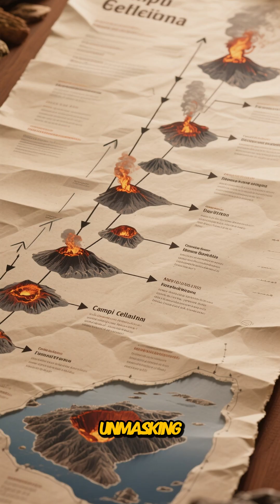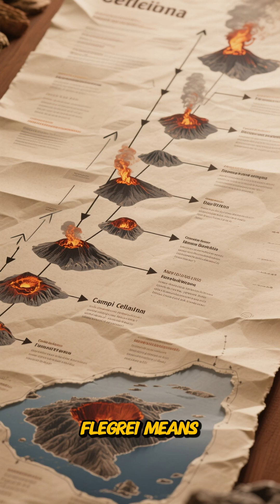Italy's Yellowstone: Unmasking the Campi Flegrei Supervolcano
Beneath the beautiful Bay of Naples, Italy, lies a geological titan known as "Italy's Yellowstone"—the Campi Flegrei supervolcano. Unlike a classic volcano, this vast, restless caldera is a hidden danger, with millions living directly on top of it.

Join us as we unmask the Campi Flegrei supervolcano. Discover its catastrophic past, the subtle but persistent signs of its activity today (like bradyseism and earthquake swarms), and why it's one of the most intensely monitored volcanoes on Earth. While there's no immediate threat of a super-eruption, understanding this sleeping giant is crucial for the safety of millions.

What other hidden supervolcanoes do you know about? Share in the comments!